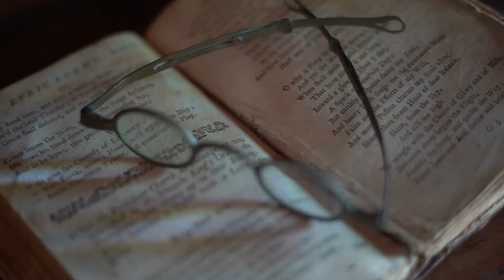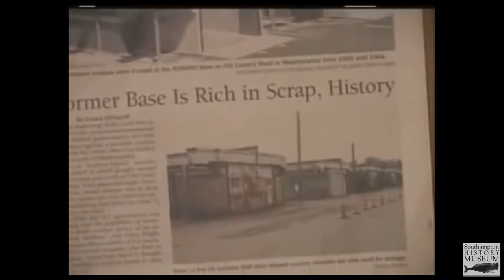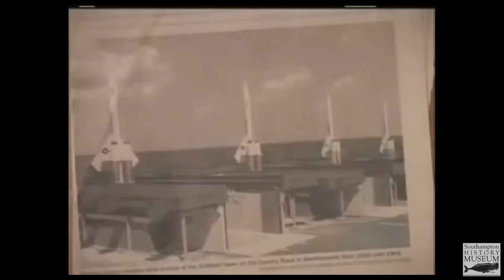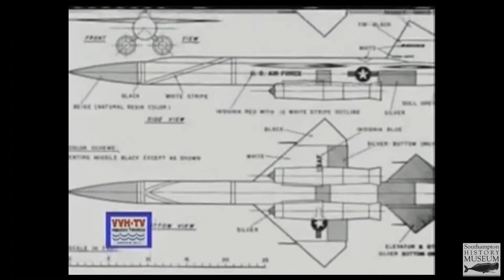The Cold War on Long Island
By the end of World War II Long Island had become a nationally recognized manufacturing and innovation hub for the military. At the same time a rapidly growing middle-class population was faced with Cold War conflict and fears of potential nuclear fallout. Veteran journalist Karl Grossman and historian Christopher Verga, co-authors of “Cold War, Long Island,” will share such Cold War developments as the placement of nuclear-tipped missile bases, in eastern Suffolk in Westhampton and Rocky Point, with warheads with the power and more of the atomic bomb dropped on Hiroshima that were to detonate amid feared formations of Soviet bombers overhead, and the opening on Plum Island, a mile-and-a-half off Orient Point, of an Army laboratory with its original mission developing biological warfare agents to kill livestock in the Soviet Union.